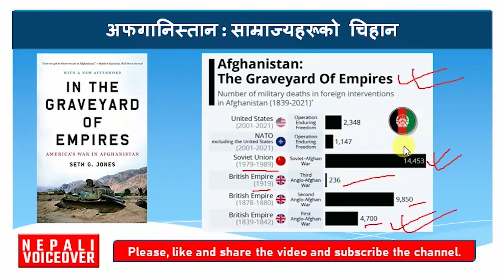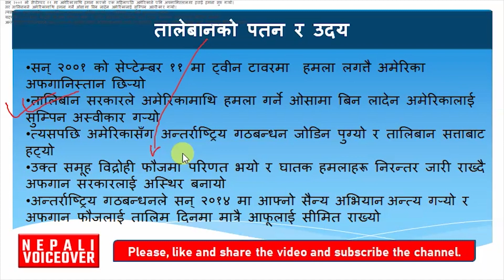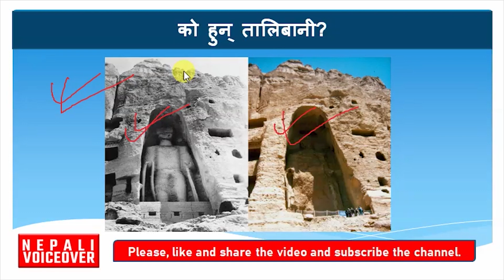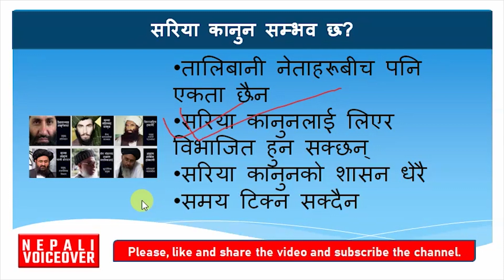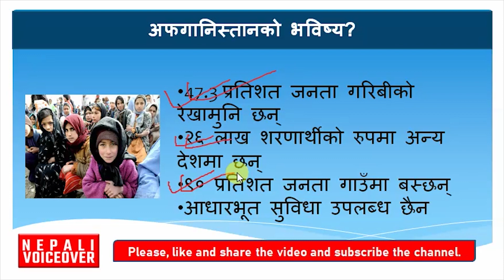पूरा कहानी || Taliban takeover in Afghanistan || Latest Bishwo Ghatana || Explained in Nepali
अफगानिस्तानमा तालिबानको कब्जा || पूरा कहानी ||